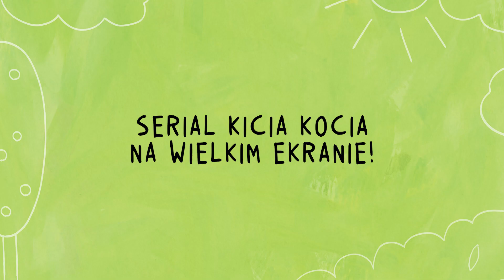Kicia Kocia mówi: Dzień dobry! - zwiastun. W Multikinie od 28 kwietnia